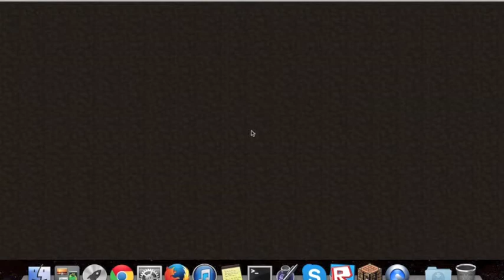Hunger Games 3 with The 7 Procrastinator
Join my as i play minecraft survival games!!